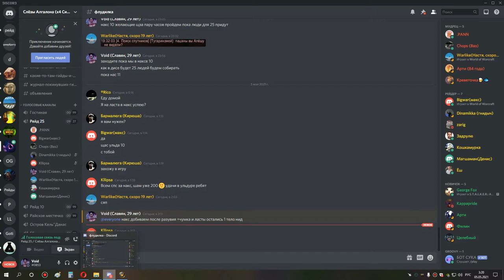4я часть накс 10 шп 04 05 21